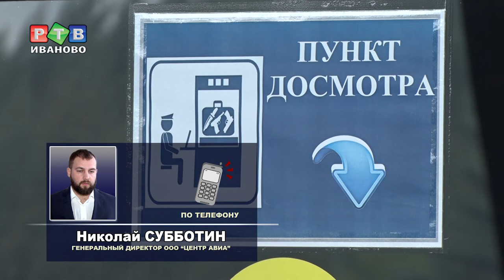Полетим на море